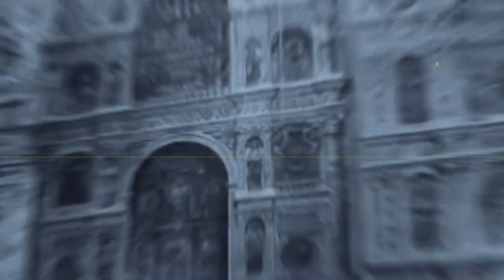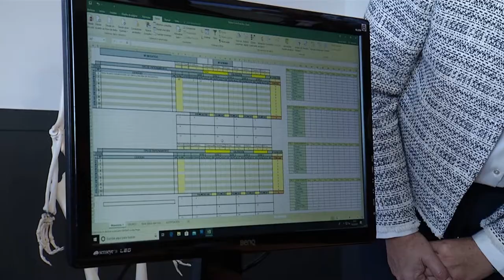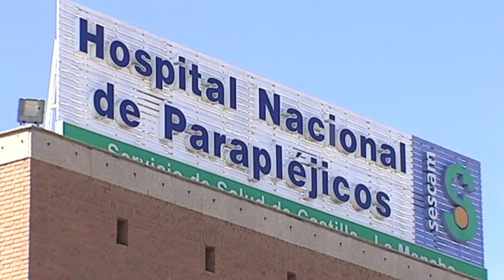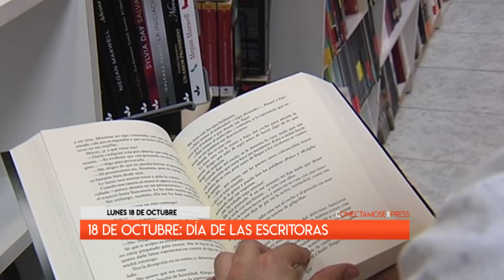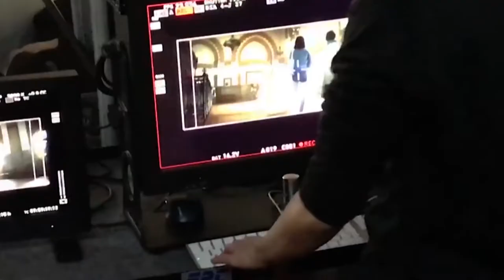CONECTAMOS EXPRESS / 18 - 10 - 21